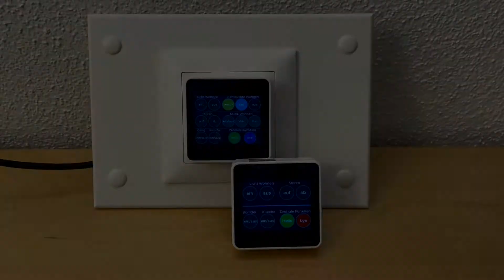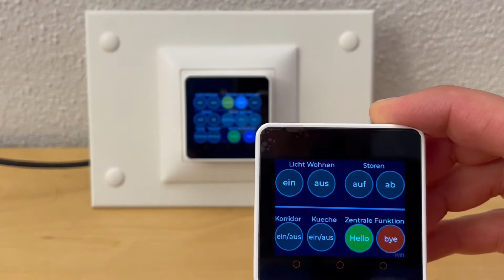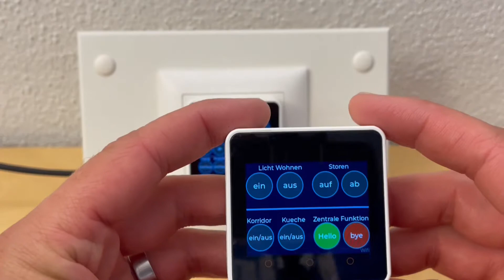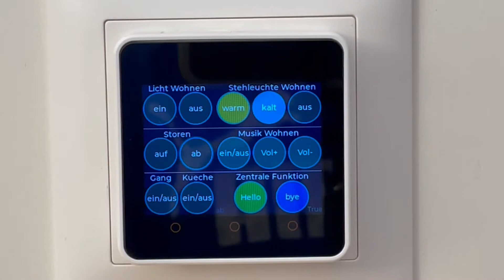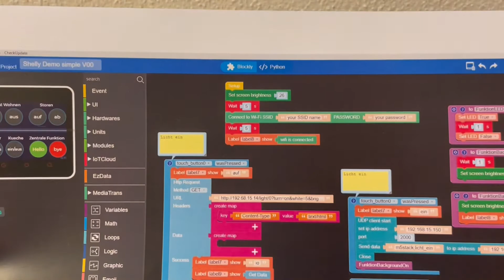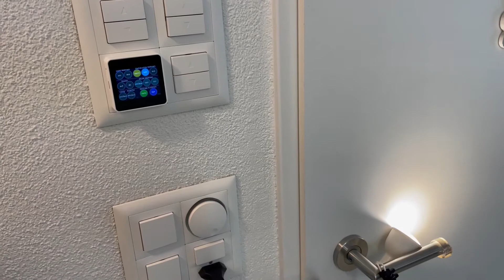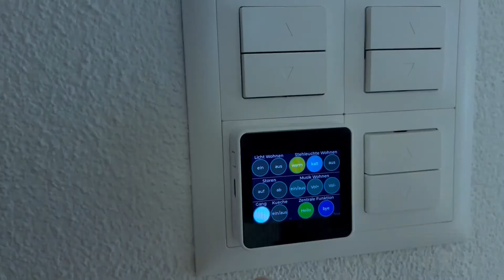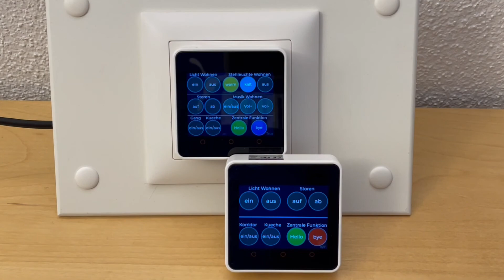Touchpanel Smarthome Bedienung ohne Server von M5Stack [Core2]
Ein Touchpanel [Touchscreen] für alle Smarthome Geräte [ M5Stack Core2 ]

Was kann das kleine Panel?
Wie programmiere ich es?
Wie könnte ich es verbauen?
Wie funktioniert es (Demo)?

Alle diese Fragen werden in diesem Video auf Deutsch beantwortet.

API:
http Request
UDP Socket

Programmiermöglichkeiten:
- UIFlow
- MicroPython
- Arduino
- .NETnanoFramework
- HTML
- usw.

Weitere Details zu diesem Panel findest du auf meinen anderen Videos.